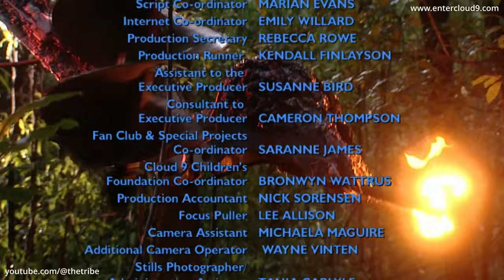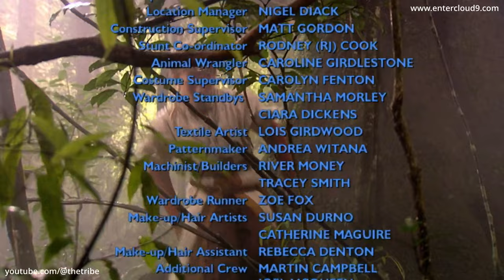The New Tomorrow - Episode 25 (HD)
Episode preview - Faygar is disappointed that Sky and Zora didn't believe her about her prophecies and had to rely on more proof. Flame is uneasy that the Stranger's presence might mean they're all doomed. Zora tries to calm down Faygar but all are not entirely convinced that the Stranger poses no threat. Omar and Kwarli look for a way to escape their Privileged cell. Leanne and Erin find a small machine which comes to life and rather than being out of control, it seems to pursue them into the Ant camp.

Series info - The New Tomorrow affectionately pays homage to it’s sister series (and the story canon of) ‘The Tribe’ but is more gentle in tone, being aimed for a much younger audience – a 6-12 year old demographic – although the series can be enjoyed by the entire family. Set in a world where a mysterious virus has wiped out the world's adults, leaving the remaining kids to create a new world in their own image - whatever that image might be.

🎬 Watch The New Tomorrow 🎬
The New Tomorrow has been lovingly remastered for the digital era and the entire series can now be watched (without any ads) in high quality HD via Cloud 9's Vimeo channel, to stream or download.  The complete series is also available on video on demand & streaming platforms and broadcasters (availability varies country to country due to rights and licensing).

Find out more about The New Tomorrow on the official

 🎵 The New Tomorrow Music 🎵

Music has always played a large part in The New Tomorrow, and now you can finally listen to music that features in the series on the Tribe Soundtracks Vol 1 & Vol 2, as well as The Spirit Symphony! Check them out via these links, available to purchase or stream:

The Tribe Soundtracks